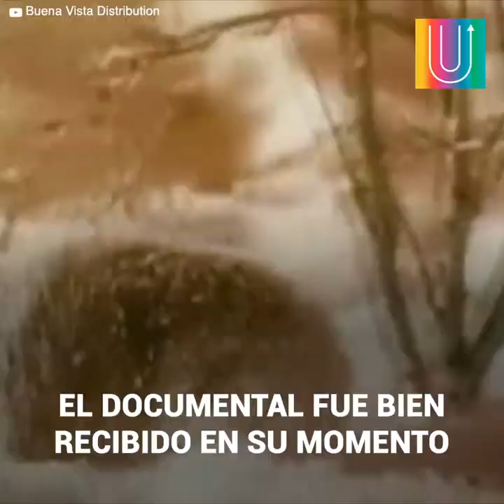YT White Wilderness y el suicidio de los Lemmings